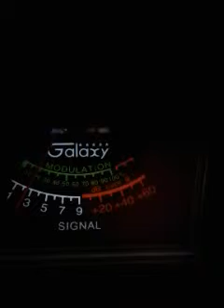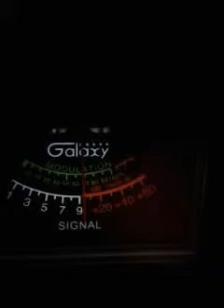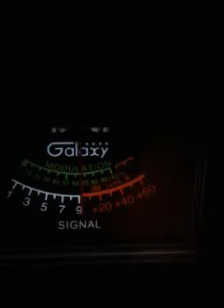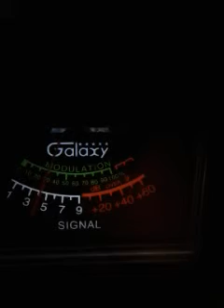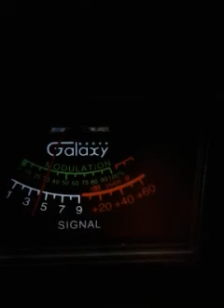Trinitron9 & BIG AL.Carolinas.OTHERS .CH28 5:45 PM